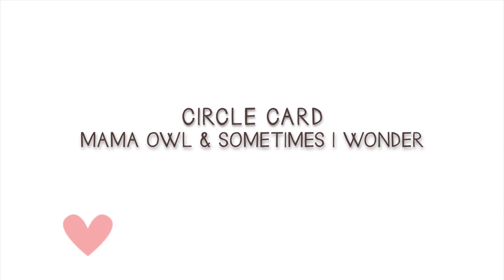Assemble This! Circle Card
Assemble This! circle card using some die cut circles.

• *Neenah Classic Crest 80 LB REAM Smooth Solar White Paper Pack 250 Sheets  ——
• Lifestyle Crafts - QuicKutz - Genius Ultimate Platform System - 6 x 13 Magnetic Platform  ——